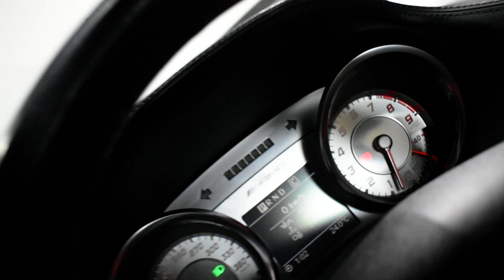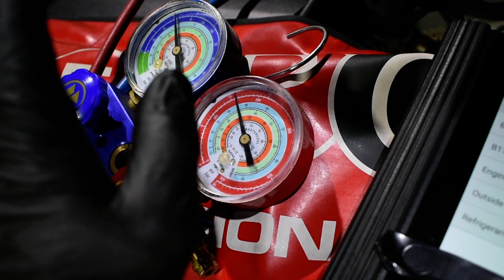M159 OUTATIME*ing (part 2)